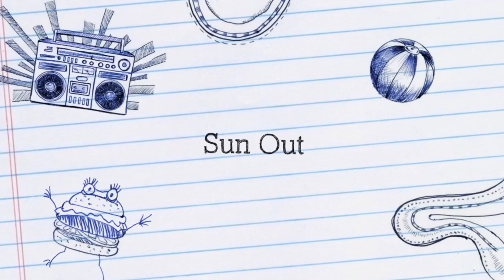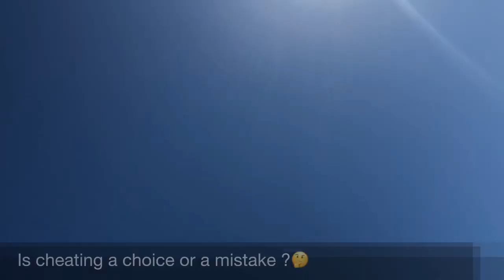Vlog: Skipping class